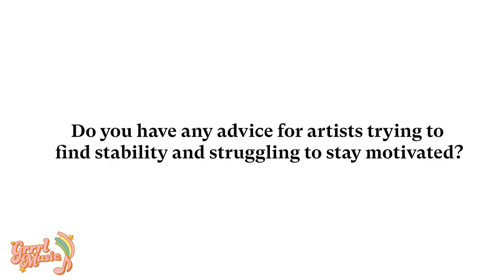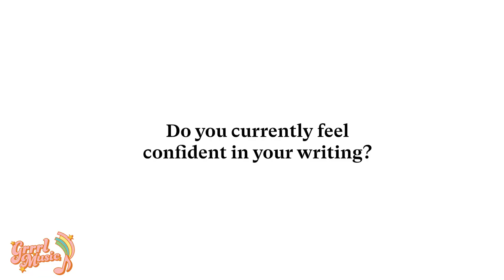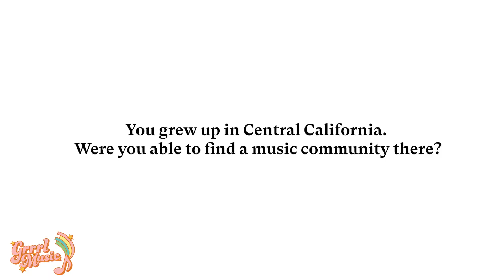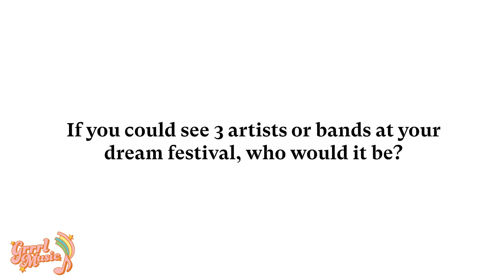GRRRLFriends: J.E.S.S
It’s not Wednesday without a brand new episode GRRRLFriends on our YouTube channel, and this week we interview up & coming indie pop/rock artist, J.E.S.S.! A California native, we discuss how growing up in a small town in the middle of the state has shaped who she is, what influence shoegaze has on her music and more!
J.E.S.S. is due to release her debut album, “Siren”, on Friday, April 21st and reflects on the emotional turmoil of battling between a desire to create art or to have a traditional career. It’s a beautiful and introspective look on a personal battle that nearly every artist can relate to while building up this stunning soundscape. Let’s just say you really don’t want to miss out on this inspiring conversation.